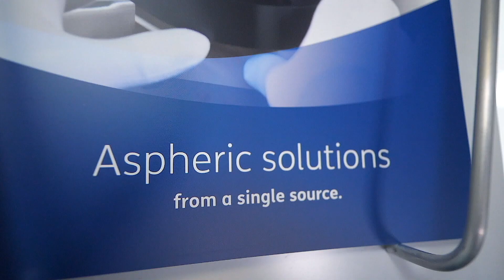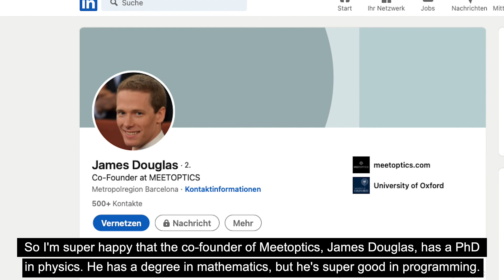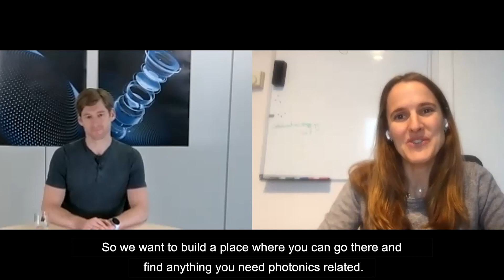MEETOPTICS talks to: Asphericon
When two founders in the photonics industry meet… cool things happen!
We’re honoured to work with asphericon and help our users know about their new photonics products.
What do Sven Kiontke and Bárbara Buades think about the future of photonics? Why motivation and having the right partners can be the keys to success?